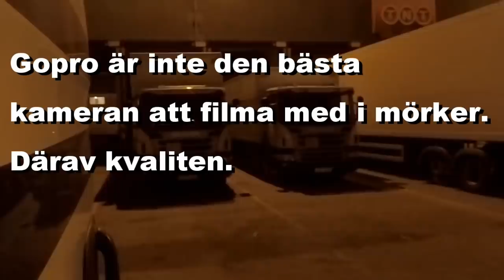#74 Första vloggen för 2020 / First vlog for 2020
Första vloggen för 2020, vi åker till Borlänge med en Scania S520 och fortsätter vloggen några dagar senare med en Scania R470.
Hoppas ni uppskattar denna då jag ej haft mycket tid över till sånt här på länge.

 Dynamo - Sunset
DYNAMO:

 Roa - Good Morning